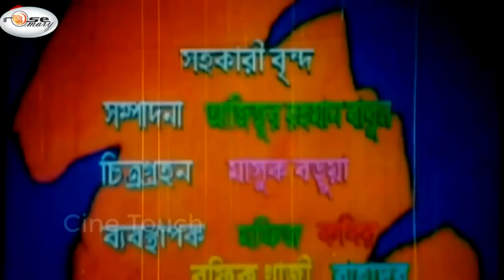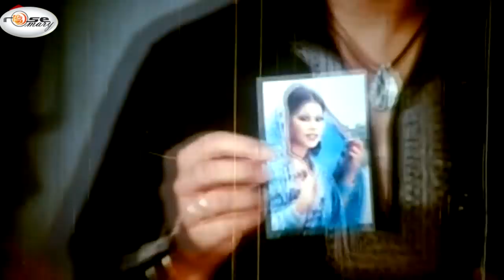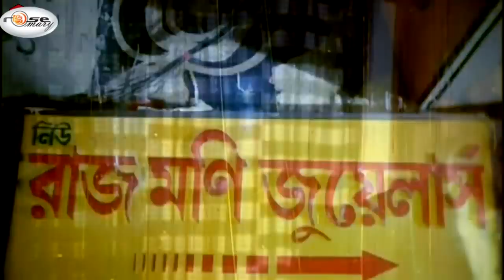Ghat Sanghat | ঘাত সংঘাত | Bangla Full Movie | Saila | Shakil Khan | Erin Zaman | Amit, Prince, Miju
Presenting bangla full lenth garam masala movie “Ghat Sanghat | ঘাত সংঘাত”.This Movie Dialogue: Chotku Ahmed  Script, Screenplay & Directed by: "Motaleb Hossain" by Rosemary. We produce all kinds of movie videos on this channel

Label : Rosemary

Bangla Movie: Ghat Sanghat | ঘাত সংঘাত
Starring: Saila, Shakil Khan, Erin Zaman, Amit Hasan, Prince, Dulal sarkar, Shakha, Samshuddin Tagor, Khaleda Aktar Kolpona, Helen, Parvin, Lota, Pinky, Sahin Khan, Amir Shirazi, Miju Ahmed & Many more..
Label: Rosemary

BanglaFullMovie​​2023
BanglaMovie​​2023